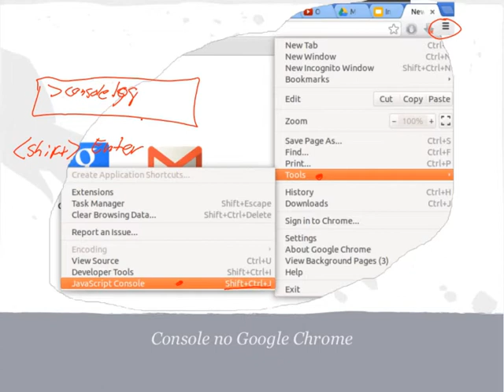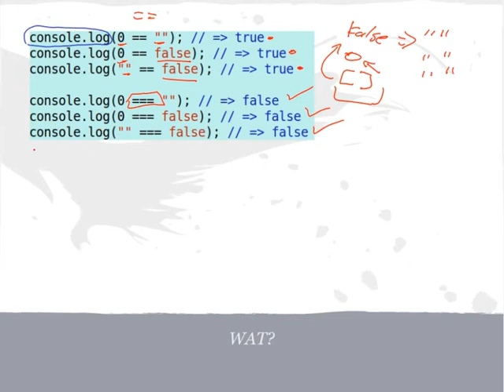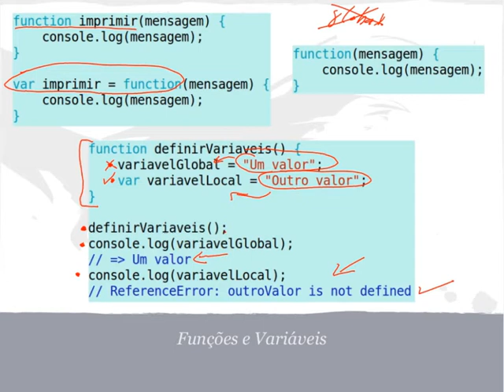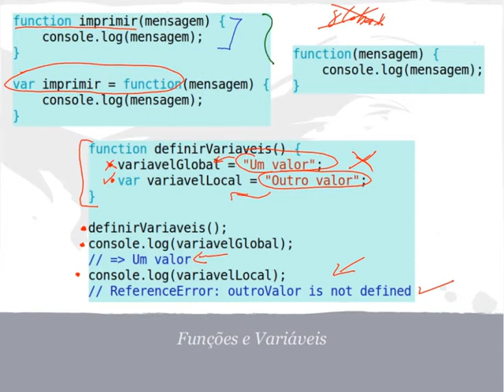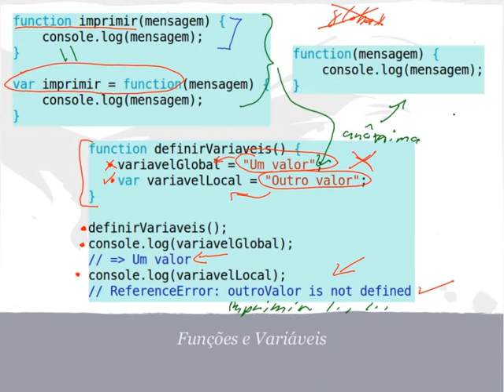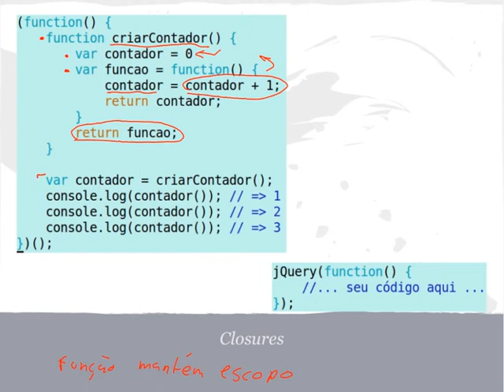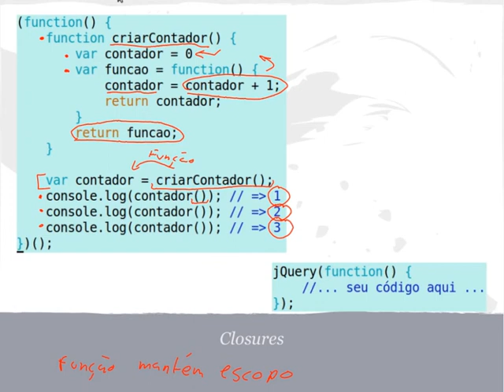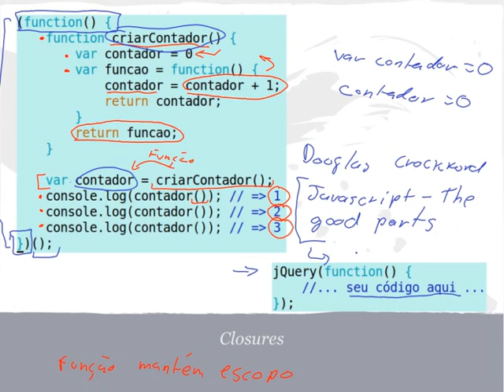Introdução ao Javascript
Introdução ao Javascript, conceitos básicos da linguagem, preparando para a vídeo-aula de orientação a objetos por prototipação

00:53 Rodando javascript (usando o console do Google Chrome)
02:04 Comparação usando == e ===
03:41 Funções, e escopo de variáveis
07:30 Closures em JS
09:41 Formas de evitar variáveis globais em Javascript
11:25 Bibliografia